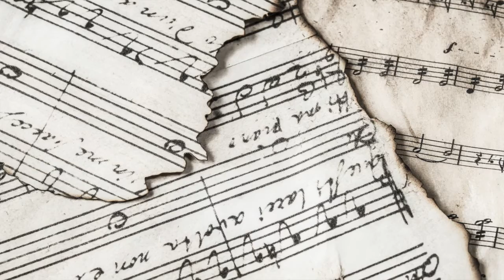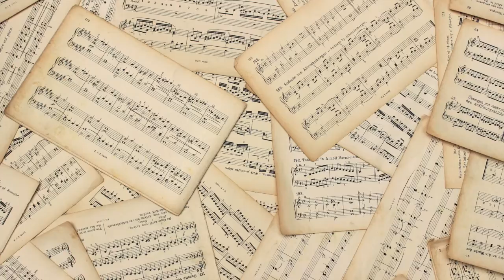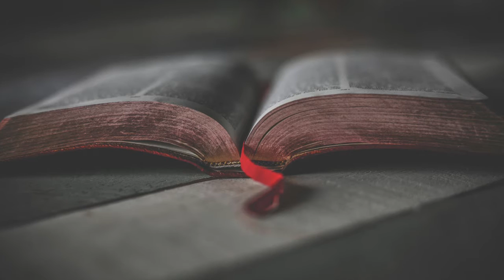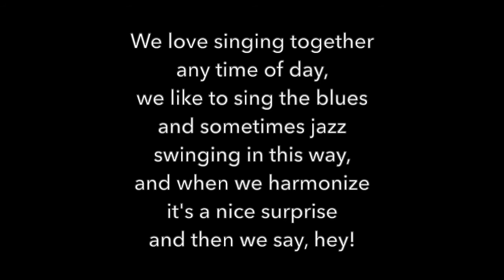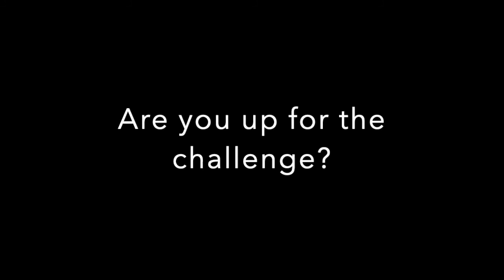Music Lessons with Mr. K (week 1)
With schools going in to lockdown again at the beginning of 2021 I am keen for us to still be learning about music and doing fun games from home. These videos aim to give you an insight in to different types of music, do some body percussion, sing and then you're set a challenge!

Do feel free to share with friends and family and other schools are more than welcome to use this - all I ask is that you tell me that you are doing it as it would be really nice to know.

MR. K
Massive thanks for all the resources I used to put this together:
- Body Percussion inspired by Beat Goes On!
- Photos are all either from Pexels or from Wikipedia/Brittanica.
- Hallelujah Chorus recording and Glory To God recording...
Arleen Auger, Anne Sofie Von Otter, Etc.; Trevor Pinnock: The English Concert & Choir
- Beethoven 5th recording - Uplifting Classics Celebration